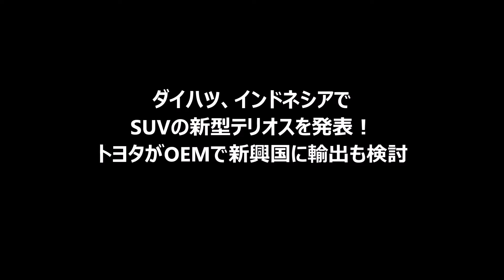ダイハツ、インドネシアで SUVの新型テリオスを発表！ トヨタがOEMで新興国に輸出も検討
ダイハツ工業のインドネシア子会社アストラ・ダイハツ・モーター（ADM）は23日、7人乗りコンパクトSUV『テリオス』をフルモデルチェンジしてインドネシアで発表した。

新型テリオスのプラットフォームは、インドネシア市場で好評の『セニア』のプラットフォームをベースに、車両特性に合わせ改良を加えた。これによってFRの特長を生かした高い走破性に加え、操縦安定性、乗り心地、NV（騒音・振動）性能、燃費などの基本性能を大幅に向上したとしている。小型SUVの販売競争激化する中で、競争力の確保を図った。

コンパクトボディを維持しながら従来比で室内長をプラス170mmとし1列目と2列目の前後乗員間距離をプラス45mm、荷室長をプラス150mmとした。荷室空間の拡大により現地ニーズの高いガロンボトルを4本収納可能。

エンジンはASEAN市場向け次世代エンジンとなる「2NR-VE」1.5リットルを搭載し、燃費性能を先代と比べて25％向上した。

内外装デザインは、ADMのデザイナーが開発に参画して現地ニーズを反映、さらに同国でシェアの高いMVPモデルからの乗り替えを促進するため、「ダイナミック＆ハイクオリティ」をキーワードに上質感のあるデザインを目指した。

販売目標は月間1500台。

テリオスはトヨタ自動車にOEM（相手先ブランドによる生産）供給しており、OEM車両のトヨタ『ラッシュ』は今後、トヨタを通じて新興国向け輸出が検討されている。輸出先での仕様や耐久性などの検証も含め、ダイハツとADMが開発を担当、今後のダイハツ新興国事業の先駆けとなる車両となる。

【PR】日本でもテリオスを入手する方法